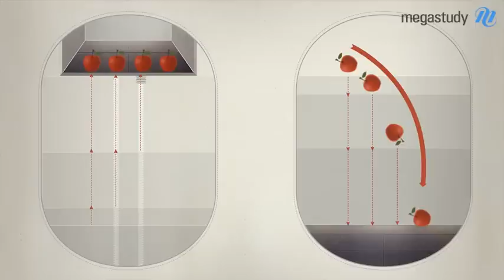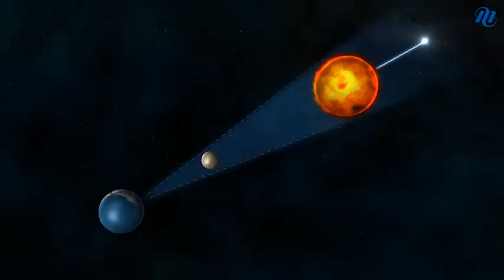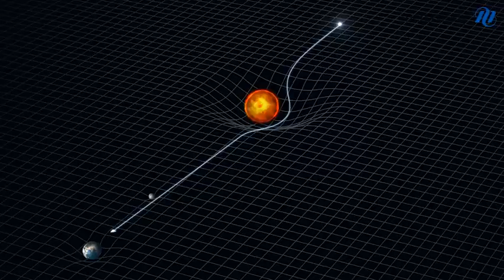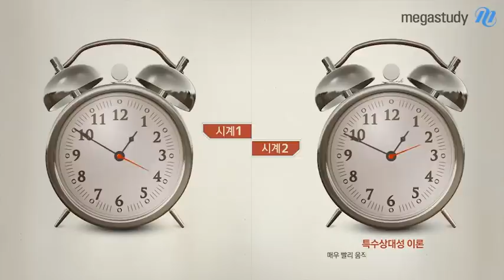[메가스터디] 물리 김성재 "3D특강 아인슈타인처럼 생각하기"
물리, 아인슈타인처럼 생각하면 답이 보입니다. 물리 인강 최초, 3D특강을 통해 아인슈타인처럼 생각해보세요! - 합격불변의 법칙 메가스터디